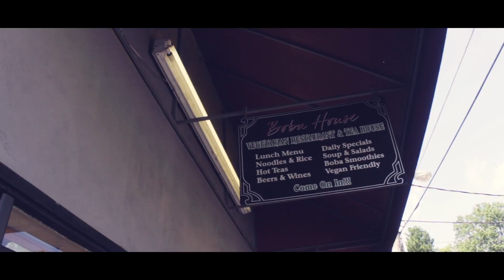Greensboro, NC // Vlog #1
Soooooo. I have been super inspired by cinematic vlogs and vlogs in general, so I put together my own version of a cinematic VLOG featuring my favorite memories from my family trip to Greensboro when we visited my sister and her boyfriend. I had alot of fun editing this cinematic vlog and plan to do more of these in the future. I think this is how I want to vlog from now on. If anyone has any tips on cinematic vlogs, editing or just tips so that I can improve my content, please let me know below.
☽ 𝚜 𝚑 𝚊 𝚛 𝚎
☽ 𝚜 𝚘 𝚌 𝚒 𝚊 𝚕

🎥Filmed and Edited by Tiffany Le’Charn
Hi, I’m Tiffany. 👋🏿I make fun creative videos documenting my life, my self development , personal growth journey and my creative process. My goal is to entertain x educate and inspire.
💖Give love, Spread love , Feel love  💖
☽𝚌𝚘 𝚗 𝚝 𝚊 𝚌 𝚝